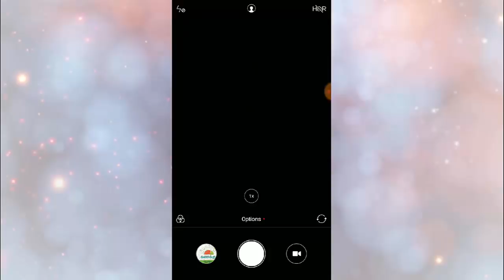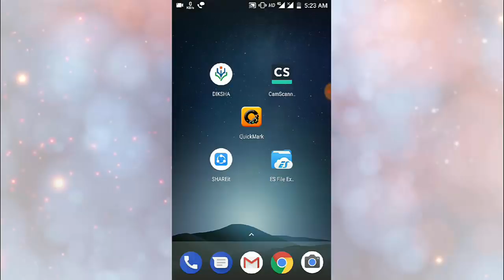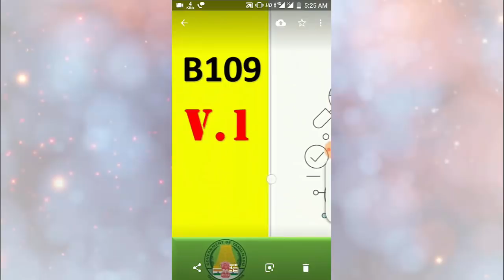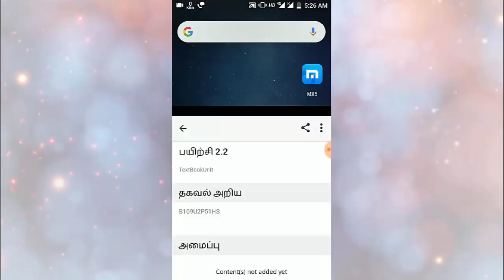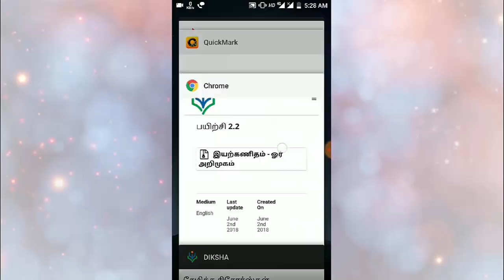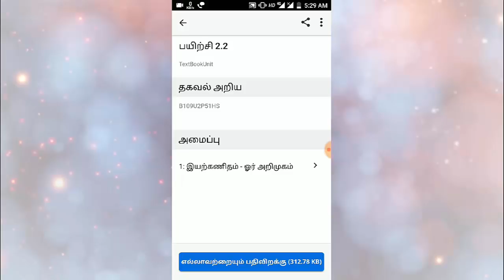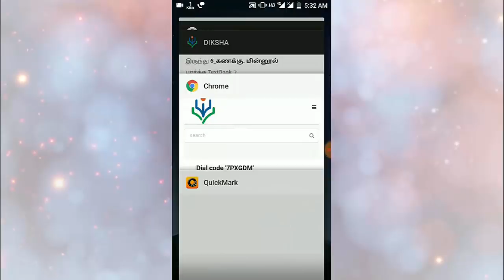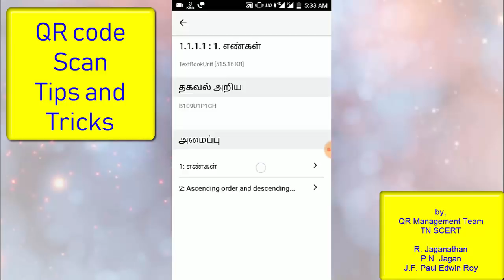QR code in Tamilnadu New text books - 2018 - tips and tricks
This video is about how to scan QR code and how to use DIKSHA mobile app for Scanning QR codes which placed in Tamilnadu New Textbooks 2018.

தமிழ்நாடு புதிய பாடநூல் 2018 ல் வைக்கப்பட்டுள்ள விரைவுக்குறியீடுகளை நுணுக்கமாக உபயோகிப்பது எப்படி என்பது தொடர்பான விளக்க வீடியோ.

இதன் updated video அடுத்த update release செய்த பிறகு வெளியாகும்.

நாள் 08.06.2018